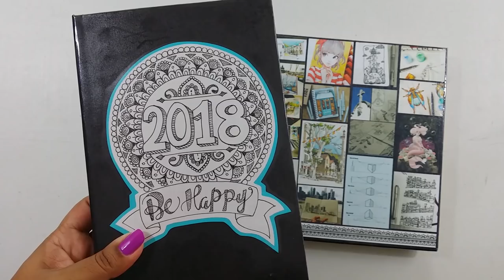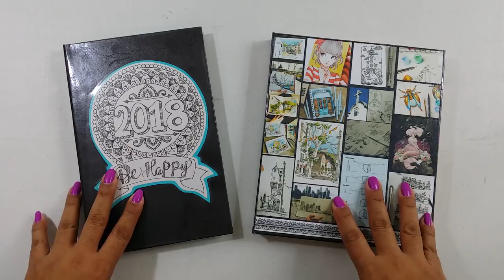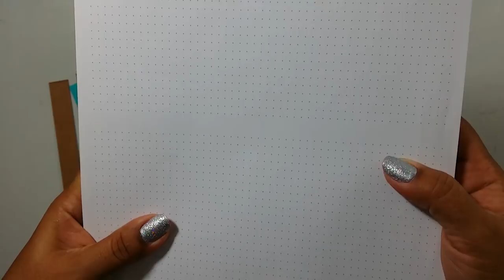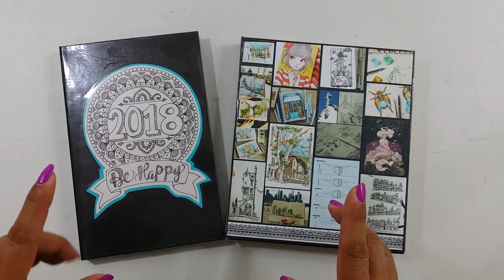Como hacer tu propio Bullet Journal video 1 de 3, como hacer la libreta para Bullet Journal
Este es el  video 1 de 3

En esta serie de 3 videos les voy a mostrar el paso a paso que yo tomo para hacer mi libreta para Bullet Journal, este paso a paso lo pueden aplicar para hacer cualquier tipo de libreta o cuaderno, ya sea un Sketch Book, o cualquier tipo de libreta a tu gusto y medida